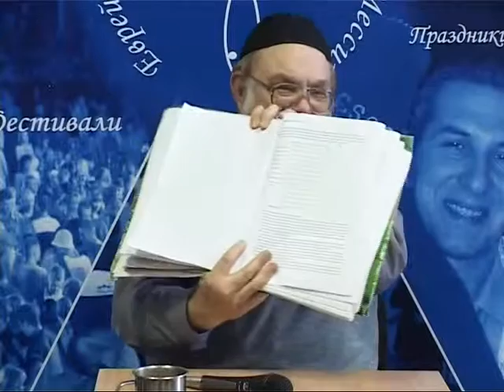МЕБИ Валерий Дема "Еврейская семья" Урок 11